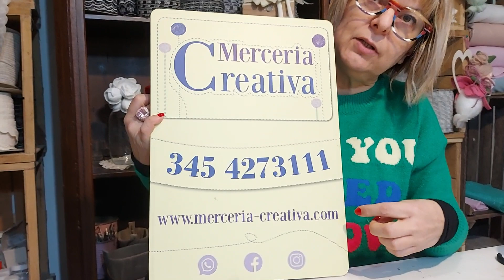198# BRACCOBALDO PORTA COLLARE O GUINZAGLIO FAI DA TE TUTORIAL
Progetto realizzabile utilizzando solo AGO, FILO E COLLA A CALDO

Difficoltà: Per Principianti

Descrizione in 5 punti del tutorial “198# BRACCOBALDO PORTA COLLARE O GUINZAGLIO FAI DA TE”:

1. Presentazione del Progetto: Il tutorial introduce Braccobaldo, un supporto per collari o guinzagli disponibile in diverse colorazioni (sabbia, nera, noce), con un design che permette di appendere facilmente collari o guinzagli grazie a un gancio. Il supporto può essere fissato ad un chiodo e collocato sia all'interno che all'esterno della casa. Viene inoltre fornito un cartamodello per personalizzare il progetto con il nome del cane.

2. Materiali e Strumenti Necessari: Per realizzare il progetto sono necessari: ago, filo, colla a caldo, feltro modellabile da 2 mm in vari colori, occhioni di 16 mm, e un naso. L'osso è realizzato in colore panna, mentre il fiocco e la scritta sono di colore rosso.

3. Procedimento di Creazione: Il tutorial guida passo dopo passo nella realizzazione del progetto, che include il taglio del feltro secondo il cartamodello fornito per creare le varie parti di Braccobaldo (corpo, testa, coda, orecchie, muso) e la loro successiva imbottitura e cucitura. Viene data particolare attenzione alla personalizzazione dell'osso con il nome del cane.

4. Assemblaggio Finale: Dopo aver preparato tutte le parti, il tutorial mostra come assemblarle, incollando le parti sul supporto di base per dare forma a Braccobaldo. Vengono fornite istruzioni dettagliate su come posizionare e fissare ogni elemento, compreso il fiocco che decora la coda.

5. Informazioni aggiuntive: Il kit per realizzare Braccobaldo costa 16 euro e include tutti i materiali necessari tranne la colla a caldo. L'acquisto può essere effettuato tramite il sito o contattando il numero WhatsApp fornito. Il progetto è versatile e, oltre a essere utilizzato come porta guinzaglio o collare, può servire come appendi oggetti in diverse stanze della casa.

Merceria Creativa è frutto della passione di "Catia Matteoli" per l'universo della creatività. Questa passione mi spinge quotidianamente a realizzare progetti sempre più raffinati e innovativi. Attraverso i miei video tutorial, riesco a catturare l'attenzione di tutte le "Bimbe" che condividono la mia stessa passione.